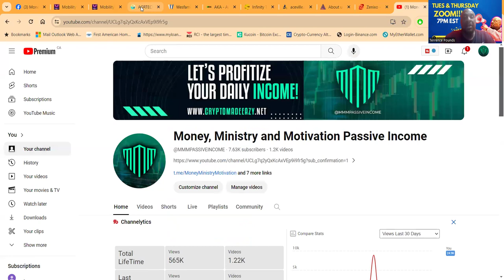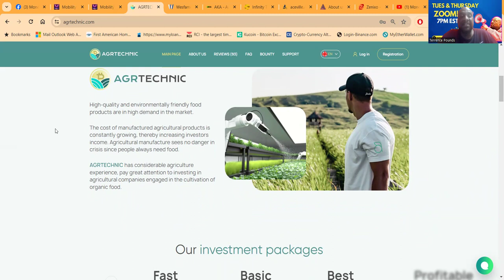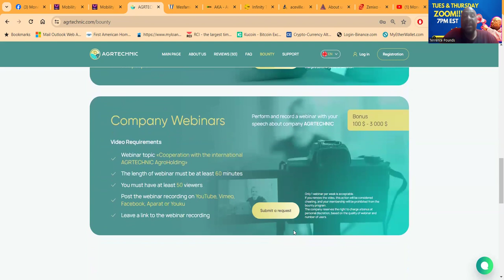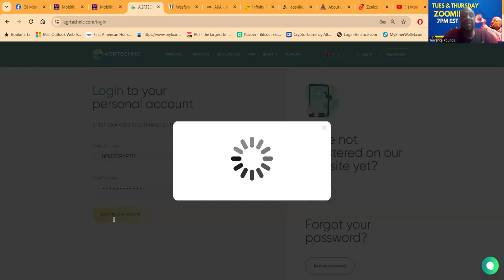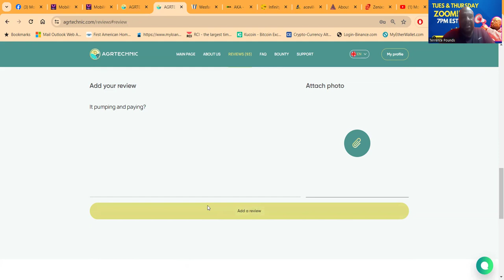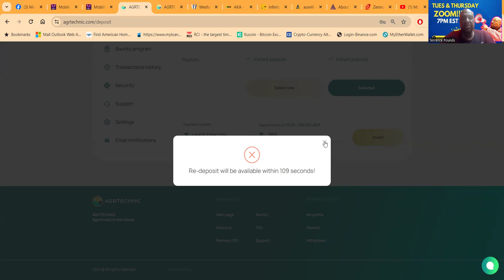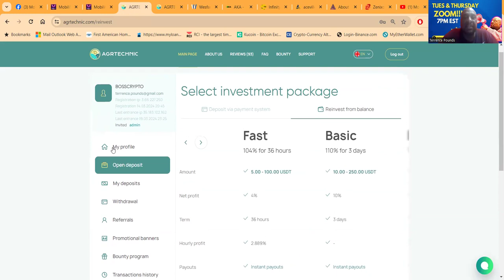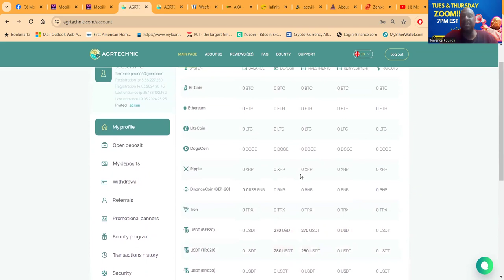Invest in the Future: Grow Your Wealth Sustainably with AGRTECHNIC's Agribusiness Opportunities 🌱💸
### YouTube Video Description (excerpt):
"Discover the unmatched potential of agribusiness investments with AGRTECHNIC. As the global economy races, one fact remains certain: food is foundational. AGRTECHNIC leverages decades of experience to offer investment opportunities in the ever-growing organic food market. Dive into our investment plans, from the FAST 104% to the VIP 380%, and secure your future with returns as nurturing as the soil itself. In a world where food demand is unyielding, AGRTECHNIC offers you a chance to be a part of a solution that feeds nations and your financial growth. 🌾📈

Embrace our high-quality, eco-friendly investment avenues and watch your investments ripen. With AGRTECHNIC, you're not just investing; you're growing a more secure tomorrow. Start with us today - invest in agriculture, invest in life. InvestSmart GrowGreen FutureFarming..."

### Relevant and Trending Hashtags:
1.
2.
3.
4.
5.
6.
7.
8.
9.
10.
11.
12.
13.
14.
15.
16.
17.
18.
19.
20.
21.
22.
23.
24.
25.
26.
27.
28.
29.
30.
31.
32.
33.
34.
35.

00:00 Introduction
00:30 New Project
01:24 Overview
02:35 Packages
06:12 Pick A Plan
09:32 Fast Deposits